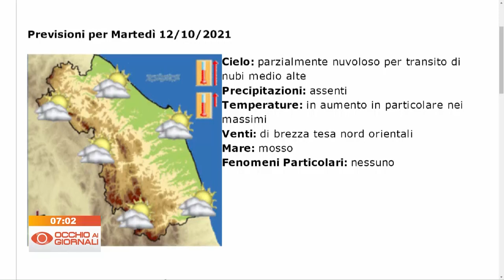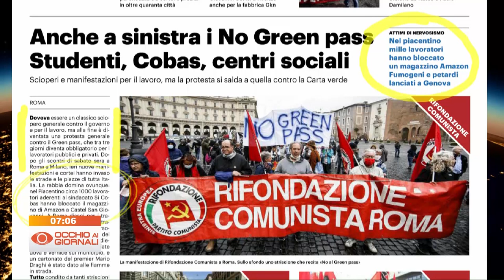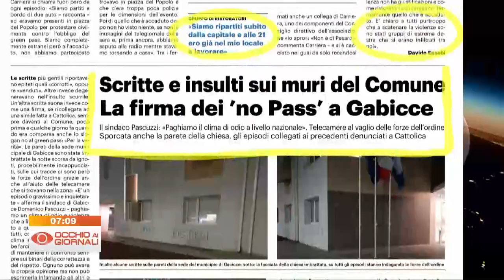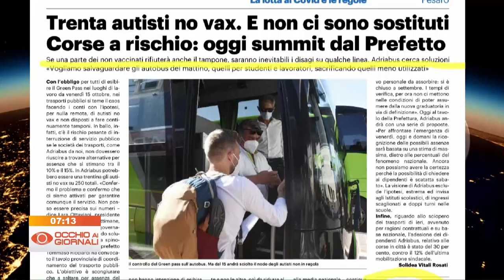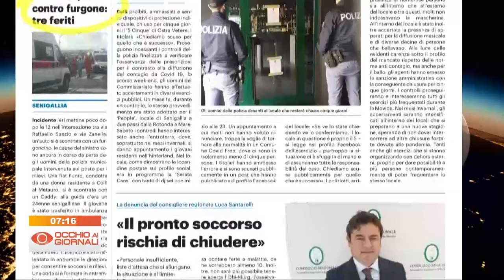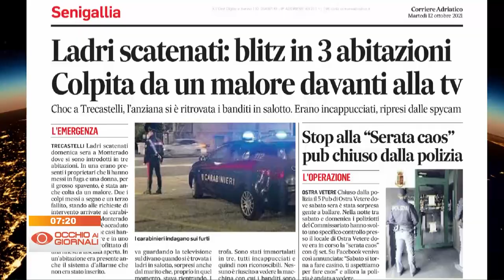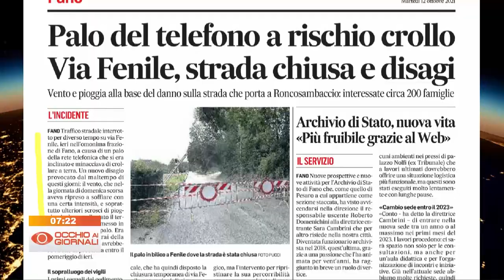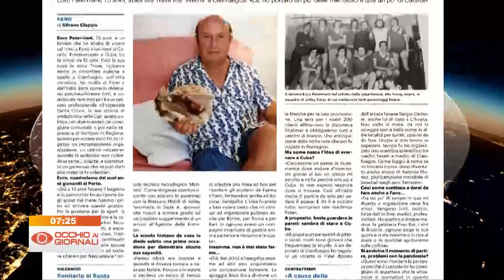Occhio ai Giornali 12 ottobre 2021